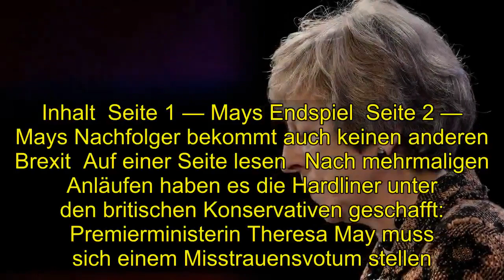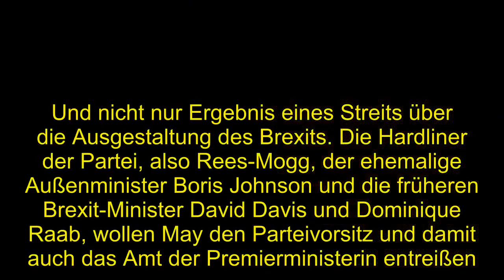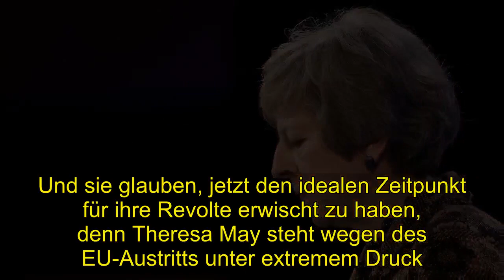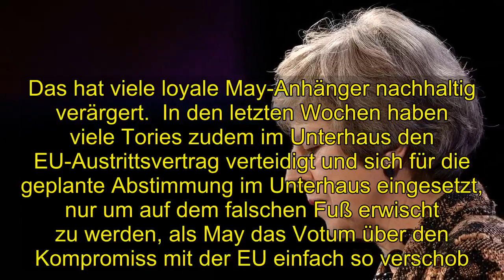Politik | Mays Endspiel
Inhalt  Seite 1 — Mays Endspiel  Seite 2 — Mays Nachfolger bekommt auch keinen anderen Brexit  Auf einer Seite lesen   Nach mehrmaligen Anläufen haben es die Hardliner unter den britischen Konservativen geschafft: Premierministerin Theresa May muss sich einem Misstrauensvotum stellen. Aber wer glaubt, bei der Abstimmung am Mittwochabend ginge es nur um den Brexit, der irrt. Der konservative Hardliner Jacob Rees-Mogg sagte vor wenigen Wochen einen bemerkenswerten Satz: "Hier geht es nicht um den Brexit, hier geht es um die nächste Wahl." Sollte May im Unterhaus eine Mehrheit für ihren Kompromiss mit der EU zustande bringen, wäre dies ihr Freifahrtschein, die Partei in die nächste Wahl im Jahr 2022 zu führen, warnte Rees-Mogg.  Genau das will der rechte Flügel der Partei verhindern. Das Misstrauensvotum ist also vor allem auch ein parteipolitischer Machtpoker. Und nicht nur Ergebnis eines Streits über die Ausgestaltung des Brexits. Die Hardliner der Partei, also Rees-Mogg, der ehemalige Außenminister Boris Johnson und die früheren Brexit-Minister David Davis und Dominique Raab, wollen May den Parteivorsitz und damit auch das Amt der Premierministerin entreißen. Und sie glauben, jetzt den idealen Zeitpunkt für ihre Revolte erwischt zu haben, denn Theresa May steht wegen des EU-Austritts unter extremem Druck.  May hat ihre schwierige Lage auch zum Teil selbst verschuldet:  Zunächst hat sie die nordirische Partei DUP, auf deren zehn Abgeordnete sie für ihre Regierungsmehrheit angewiesen ist, durch den sogenannten Backstop verloren. Diese Notlösung bedeutet, dass Nordirland quasi im EU-Binnenmarkt für Güter bleibt, der Rest Großbritanniens aber unabhängig ist. Diese mangelnde Gleichbehandlung ist für die DUP unannehmbar.  May kann die Partei nicht mitreißen  May hat zudem viele Parlamentarier ihrer Partei, die anfänglich auf ihrer Seite standen, mit ihren unvorhersehbaren Strategiewechseln verprellt. Erst behauptet Theresa May, mit ihr es gebe keine vorgezogenen Neuwahlen. Dann riskierte sie 2017 doch genau das. Viele konservative Abgeordnete haben nach einer herben Wahlschlappe ihren Wahlkreis verloren, andere nur sehr knapp gehalten. Das hat viele loyale May-Anhänger nachhaltig verärgert.  In den letzten Wochen haben viele Tories zudem im Unterhaus den EU-Austrittsvertrag verteidigt und sich für die geplante Abstimmung im Unterhaus eingesetzt, nur um auf dem falschen Fuß erwischt zu werden, als May das Votum über den Kompromiss mit der EU einfach so verschob. Jetzt fürchten viele Konservative, dass sie erpresst werden sollen. Die Annahme: May zögert die Abstimmung so lange heraus, bis dem Parlament nur noch die Wahl zwischen ihrem Kompromiss und einem chaotischen Austritt ohne Abkommen bleibt.  All das schürte den Unmut an der Parteibasis, die ihr lange Zeit noch gewogen war. May ist es zudem nicht gelungen, ihre Einigung mit Brüssel mit positiven und überzeugenden Ansprachen, Reden und Fernsehauftritten zu verkaufen. Immer wieder kommen nur die vorf